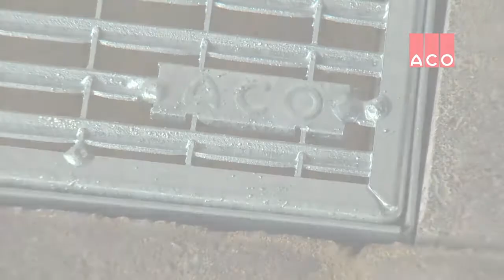ACO DrainMat Installation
How to install ACO DrainMat